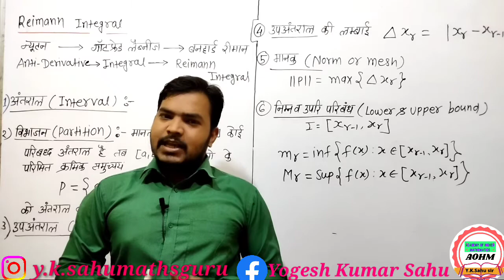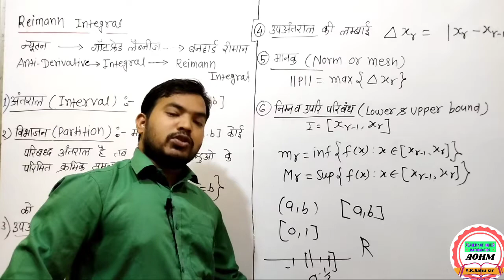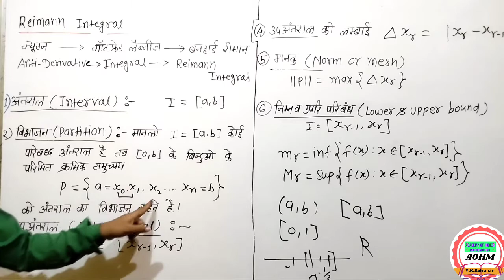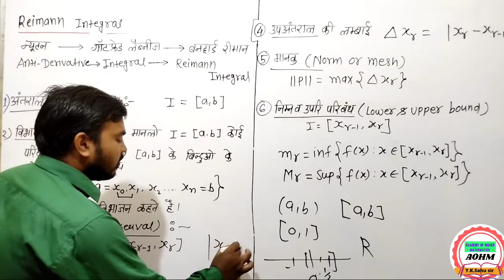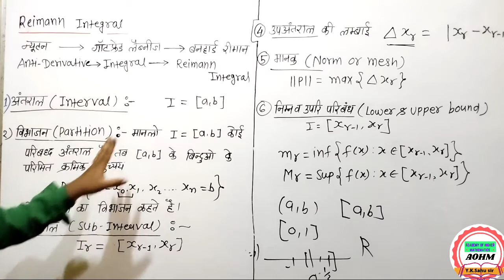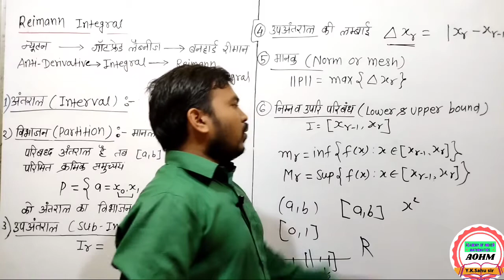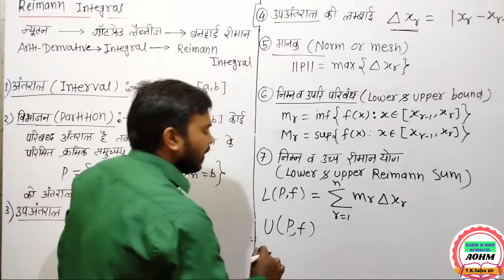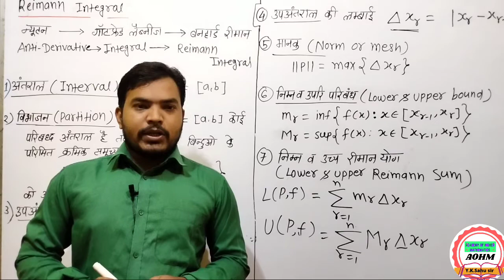Reimann integral in hindi | ( रीमान समाकल )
Definition of reimann integral in hindi
Reimann integral hindi lecture
what is reimann integral ,
Basic concept of reimann integral
definition of Interval
definition of Partition
definition of Norm of partition
lower and upper bound of function in Interval
Lower and upper reimann sum
Lower and Upper Reimann integral
Bsc 3 Year Maths
Analysis Bsc 3 Maths

Differentiability of two Variable Function in hindi
Continuity of two Variable function
What is Differentiability
Definition of Differentiability of two variable function
  Convergence of double series | Absolutely convergence of Double series in hindi
what is double series ?
what is double sequence?
Definition of double series
Example of double series
Sequence and series in hindi
Bsc mathematics in hindiDouble Series | Double Sequence in hindi
Bsc3 Mathematics
Abel's Test | Dirichlets Test | Leibnitz Test in Hindi
Convergence of Series
Addition and Multiplication of Series in Hindi
Theorem on addition and Multiplication of Series
imp Theorem prsu Raipur CG
Partial Summation Formula in Hindi
(आंशिक संकलन सूत्र)
partial Summation formula Kya hai
series of Arbitrary terms
 Series Of Arbitrary Terms And Double Series in hindi (स्वच्छ पदों श्रेणी और  द्विक् श्रेणी)
Bsc 3yr Mathematics, Paper- Analysis (विश्लेषण )
Real Analysis,
complex Analysis,
Topological space,
Bsc Mathematics, Bsc3 Maths Analysis,
PRSU notes
Real Analysis in hindi
Complex Analysis in hindi

Imp Theorem, Bsc Mathematics in hindi,
Msc Mathematics in hindi
Y.K.Sahu sir
yksahumaths guru

Academy Of Higher Mathematics (AOHM)
Mahasamund (CG)
Best Teacher Y.K.Sahu maths guru
Bsc easy maths, Calculus

1.Sequence definition and example
2. Bounded Sequence with example
3. Monotonic Sequence with example
4.Convergent, Divergent, oscilatory Sequence with example*Bsc Mathematics Video Lecture series*,
Sequences,
Bsc,
Mathematics,
Real analysis,
1.Sequence definition and example,
2. Bounded Sequence with example,
3. Monotonic Sequence with example,
4.Convergent,
Divergent,
oscilatory Sequence,
with exampleSequence, Arithmetic,
Msc Maths
Sequences and series in hindi,

अनुक्रमो की अभिसारिता, श्रेणी,In mathematics, a sequence is a list of objects (or events) which have been ordered in a sequential fashion; such that each member either comes before, or after, every other member. More formally, a sequence is a function with a domain equal to the set of positive integers. A series is a sum of a sequence of terms.